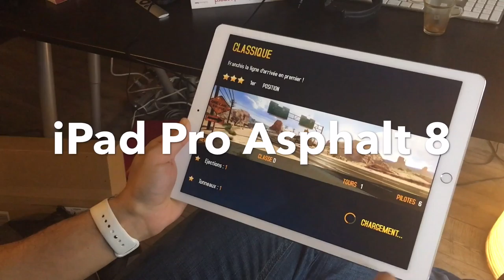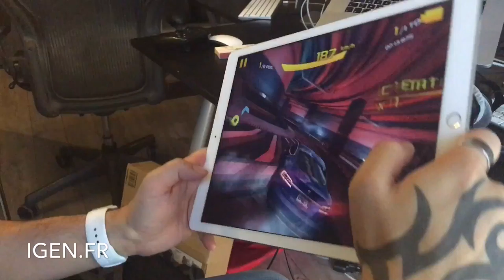Asphalt 8 sur l'iPad Pro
L'iPad Pro est une très grande tablette… parfaite pour jouer ! Petite démonstration avec Asphalt 8 et le son au maximum.